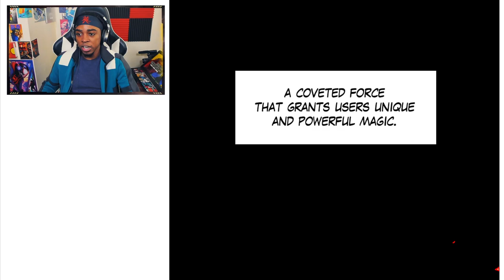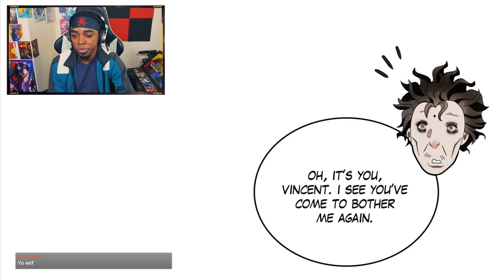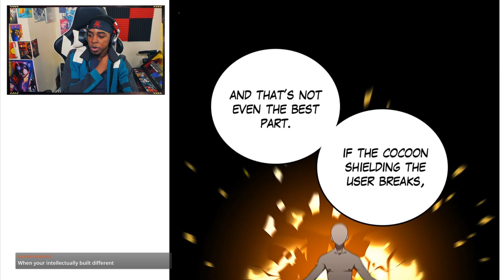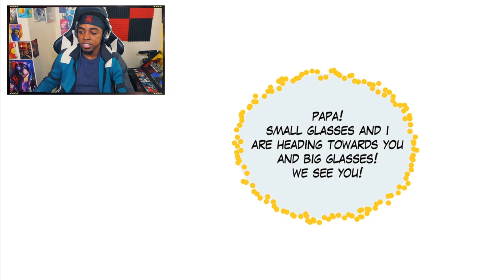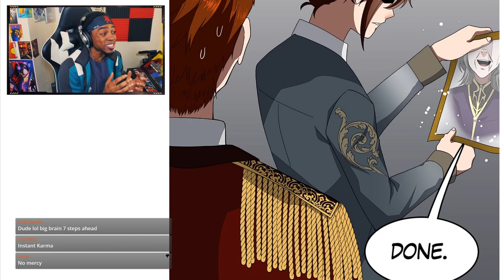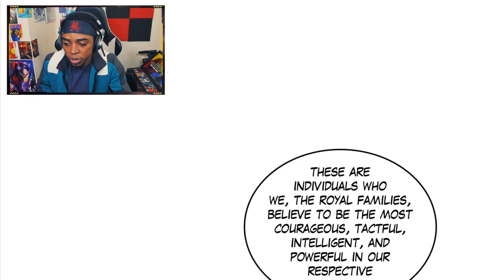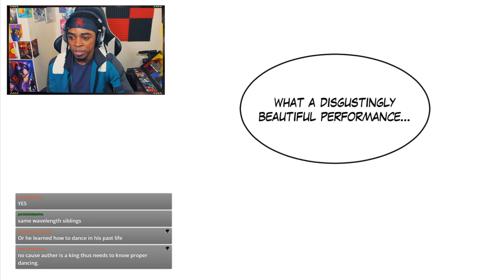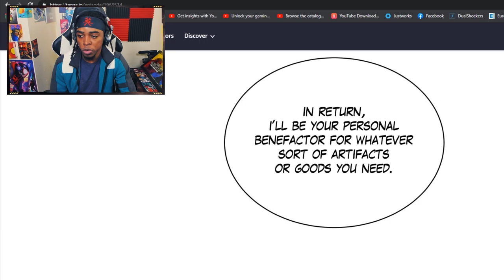The THIRST for Arthur is REAL! | The Beginning After the End Reaction (Part 12)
We are back with MORE of The Beginning After the End! Arthur and Jasmine have mad it back home and now Arthur is getting ready to attend Xyrus Academy. But the plot is starting to thicken as we get closer to the first day of school! Curious to see what happens next? Find out on THIS episode of my The Beginning After the End reaction!

Intro - 0:00
The Beginning After the End Chapter 77 - 00:21
The Beginning After the End Chapter 78 - 03:50
The Beginning After the End Chapter 79 - 07:22
The Beginning After the End Chapter 80 - 11:49
The Beginning After the End Chapter 81 - 14:33
The Beginning After the End Chapter 82 - 19:11
The Beginning After the End Chapter 83 - 23:38
The Beginning After the End Chapter 84 - 26:23

the beginning after the end reaction